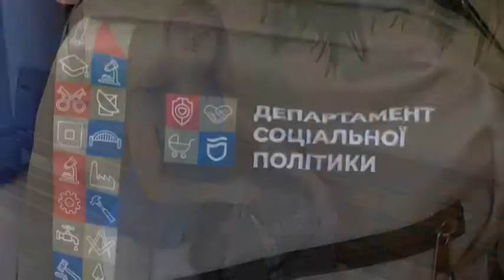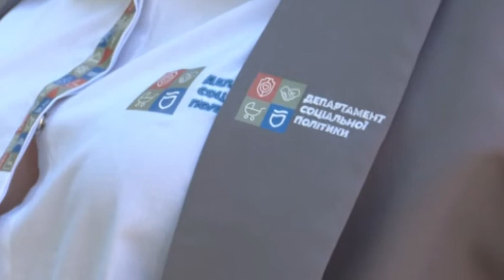Корпоративний одяг у партійному стилі чи навпаки? У Дніпрі презентували однострої соціальної служби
Модний показ у територіальному центрі.
У Дніпрі презентували однострої для соціальних працівників. На корпоративний одяг з міського бюджету витратили 4 мільйони гривень. Нова уніформа — це брюки, сорочки, спідниці та жилети. Їх видадуть тим, хто веде прийом громадян, тобто це “офісний одяг”.
Ще пошили куртки-трансформери, футболки, рюкзаки та сумки — їх видадуть тим, хто ходить до підопічних додому. Більшість тендерних процедур уже завершили, про це повідомив директор департаменту соцполітики Дніпровської міської ради Едуард Підлубний. Форма потрібна не лише для естетики, а і для ідентифікації.
Підопічні соціальних служб переважно люди похилого віку та хворі, вони часто бояться пускати до себе незнайомих людей. Символи, які прикрашають однострої, дивним чином схожа на символіку партії “Пропозиція” - деякі символи майже повністю співпадають.  Утім, у департаменті запевняють: розробляли ескізи задовго до появи політичної сили. Втім, перевірити хронологію подій та довести факт плагіату ми поки що не можемо.